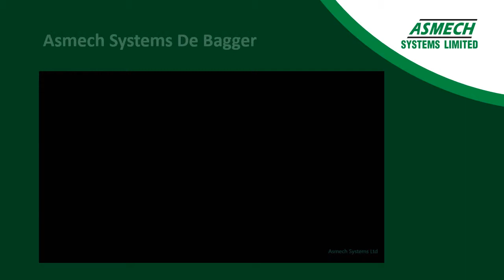Asmech Systems Ltd De Bagger Presentation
The Asmech Systems De Bagger is an fully automatic equipment able to de-stack bags of PET bottles, automatically remove and dispose of its packing film, and convey all rows of bottles into a single lane conveyor. Our systems is widely spread within the dairy and soft drinks producers and allows our customers to optimize the levels of operating personnel involved in the process.